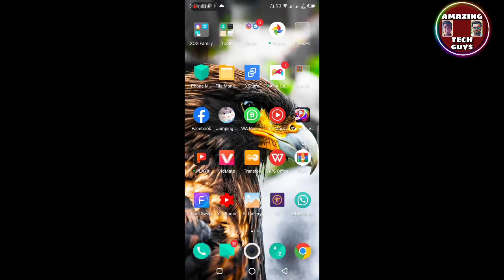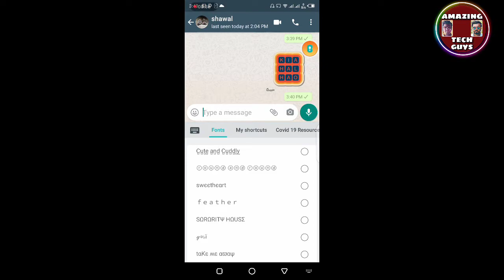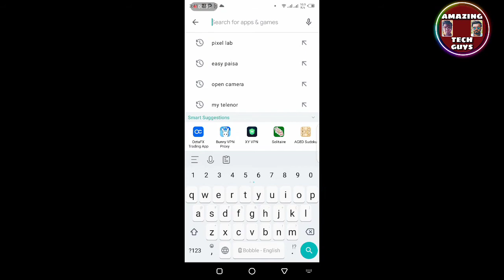Gb/Fm whatsapp new hidden settings | fm whatsapp all latest settings